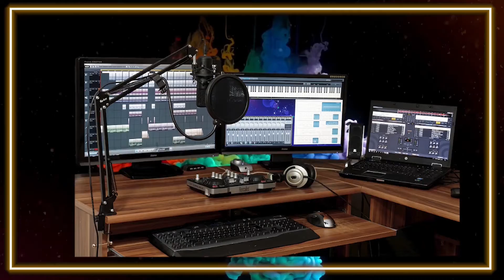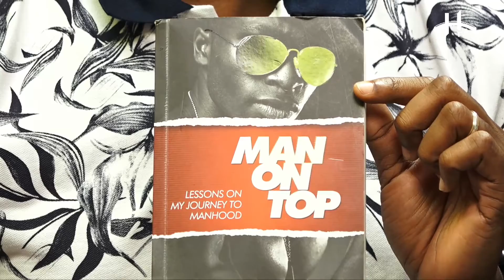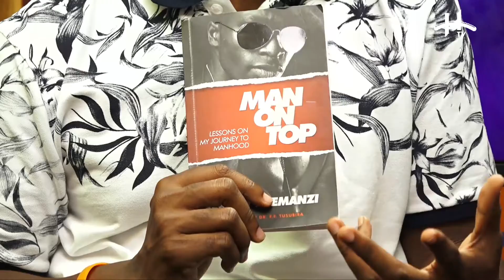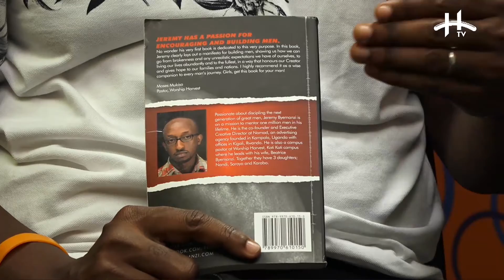Creative Industry Talk Ft Jeremy Byemanzi & Richard Tuwangye hosted by Eddie Okila 31 August 20